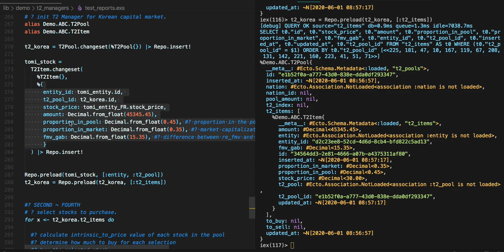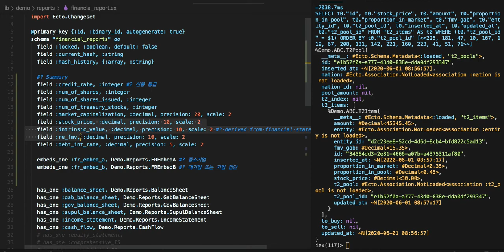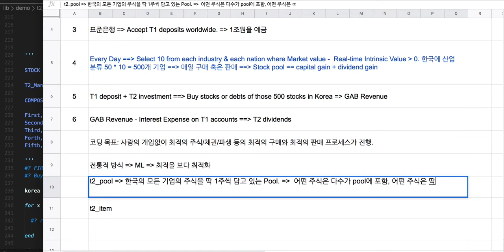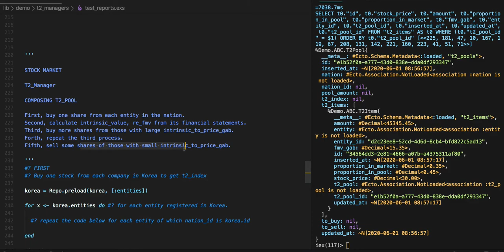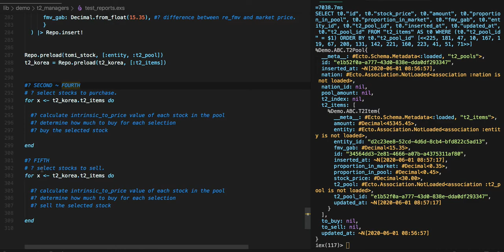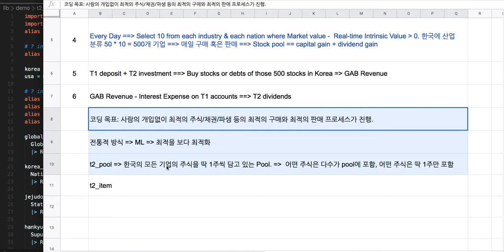[자본 시장] 005 = [전자 여권] 176 - Extension 09: 반자동(半自動) 자본 시장(시스템의 토대)